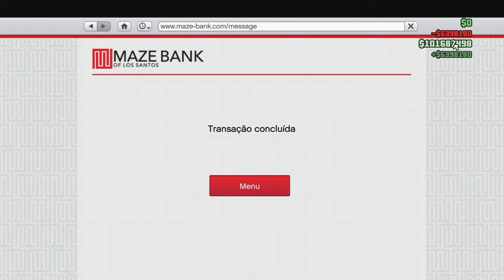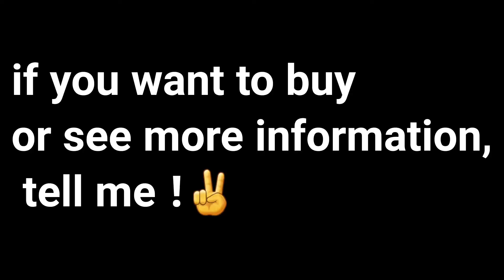GTA V MODDED ACCOUNT FOR SALE - XBOX ONE FEMALE (SOLD)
⭕I have proof that I'm trustworthy⭕

💥VERY MUCH RARE MODDED CARS (+100)💥

💥LEVEL 132 ACCOUNT💥

🤑Money:
In the 101M bank;
+10 deluxo for sale (2.8m each)

⚪ All Guns and mk2 guns⚫

💥ALL MUNITIONS💥

⚪  COLORED JOGGERS AND JERSEY (rare)⚫

👔Outfits:
x11 modders outfits

🏠Properties:
All properties purchased

⚪All Special Vehicles:
Mobile Operations Center
Avenger
Terrorbyte
Yacht
Kosatka⚫

Free Gamertag Change💚

👱🏻‍♀️ Caracther Female

!!Price Negotiable!!

📣Languages:
🇧🇷 Português BR
🇬🇧 English